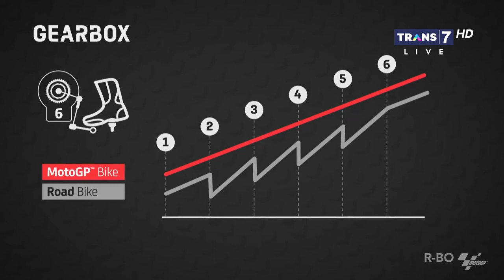JONI LONO MULIA & LUCY WIRYONO KOMETATOR ASSEN BELANDA 2022